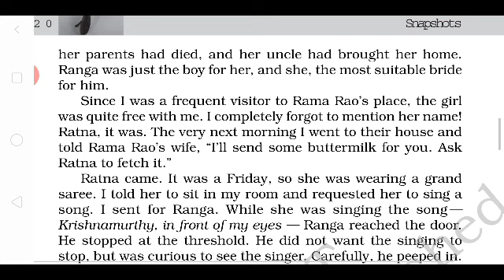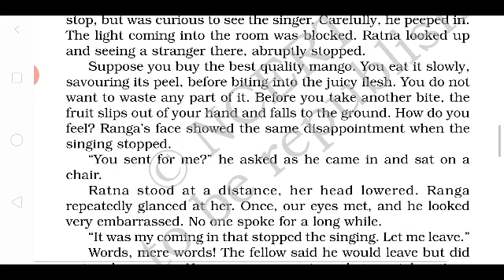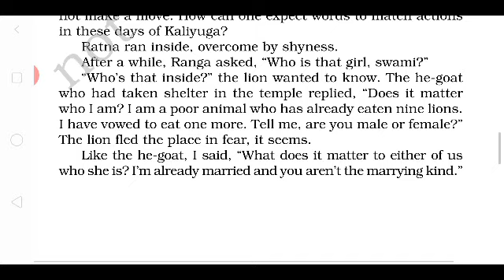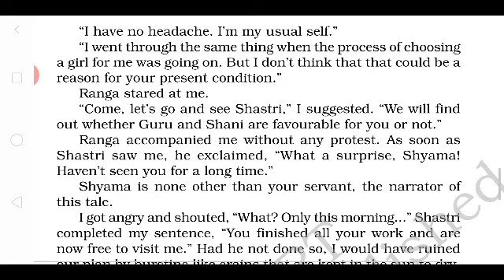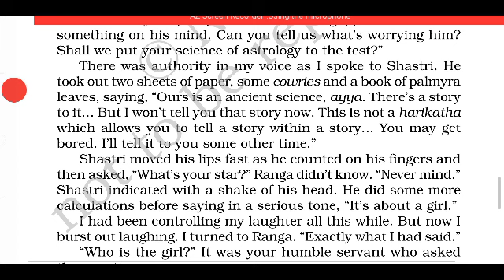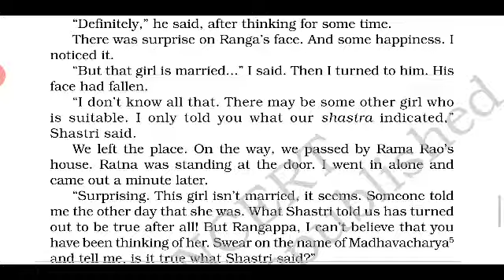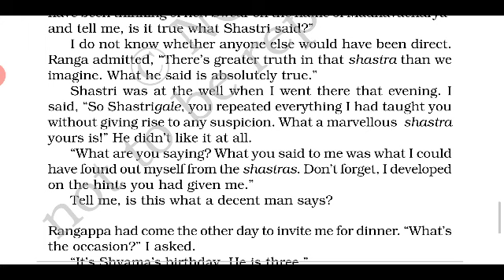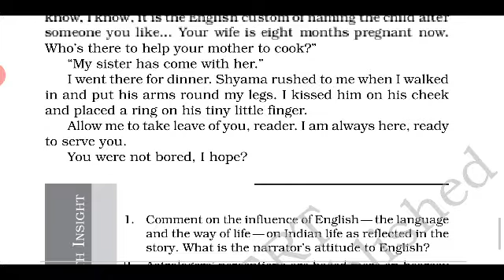RANGA'S MARRIAGE PART 3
11th class पूरा हिंदी में अनुवाद